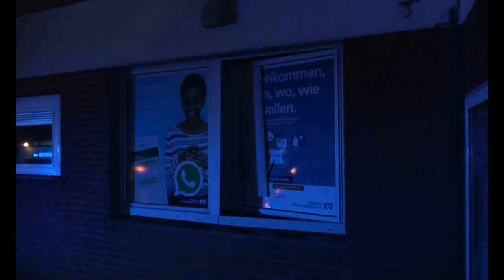Erkelenz Gerderath - Geldautomat der Volksbank Filiale gesprengt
Am Dienstag morgen (11.12.18) wurde der Geldautomat der Volksbank Filiale in Gerderath gesprengt.